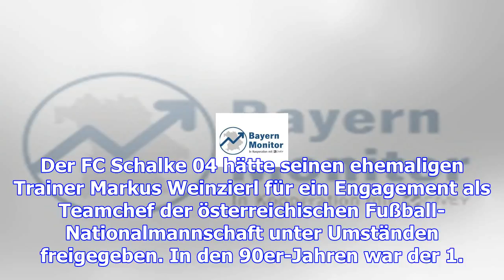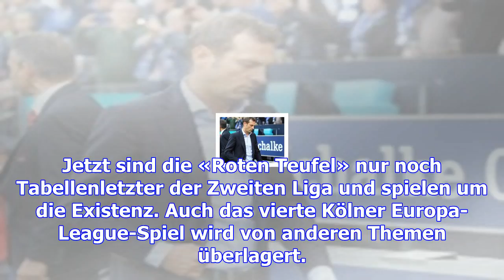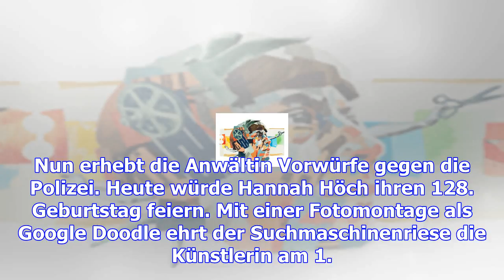Nachrichten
Carles Puigdemont, ehemaliger Regionalpräsident von Katalonien, muss in Spanien vor Gericht erschein...